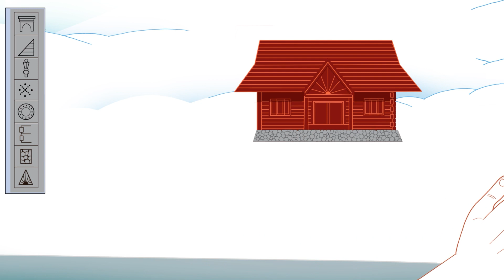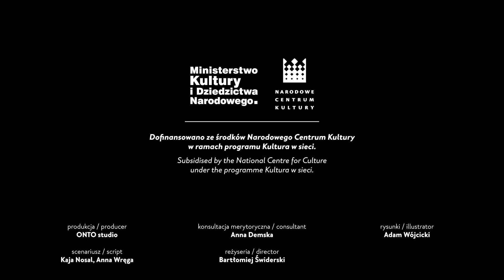KO-LEKCJE historia polskiego wzornictwa. ODCINEK 1: Pierwsi polscy "designerzy"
O pewnym uzdrowisku i przedmiotach użytkowych, które sprawiają, że Stanisław Witkiewicz tworzy Styl Zakopiański.
O tym, że Stanisław Wyspiański zrobiłby to inaczej oraz czy wygodnie mieszka się we wnętrzu, które zaprojektował dla Tadeusza Boya-Żeleńskiego.

W animacji wykorzystano elementy wiersza Tadeusza Boya-Żeleńskiego pt. "Modlitwa estety", a także elementy artykułu tego samego autora pt. "Historia pewnych mebli".

scenariusz: Kaja Nosal, Anna Wręga

konsultacja merytoryczna: Anna Demska
ilustracje: Adam Wójcicki Ilustracja
reżyseria:  Bartek Swiderski
animacja: Marek Kramarczyk i Tomasz Bar
lektor: Krzysztof Unrug
udźwiękowienie: Paweł Uszyński i Uchostudio
muzyka: Jaguarec
tłumaczenie: Caryl Swift
strona www: Miłosz Jaksik
partner projektu: Muzeum Narodowe w Warszawie
patronat medialny: DesignAlive